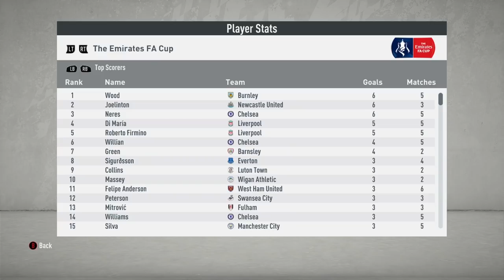FIFA 20 RTG Career Mode | S2 Ep11 | LAST GAMES OF THE SEASON!!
Welcome, to this years RTG Career mode!! We've had success in the previous Fifas with Hartlepool, Crewe and Grimsby. But this time, we're taking over at Forest Green Rovers, with the aim of bringing the exclusive Champions League trophy to the small town of Nailsworth...
And maybe find another Riera Canadell or Ollie Hill along the way...
Join me and find out how we get on!!